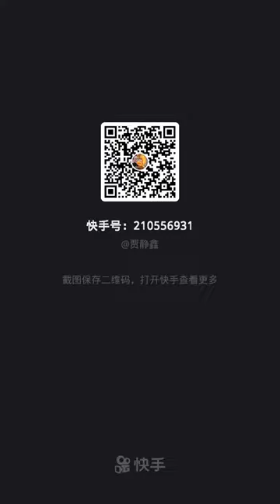Chinese Seafood Mukbang ASMR Spicy Seafood Eating Show #112